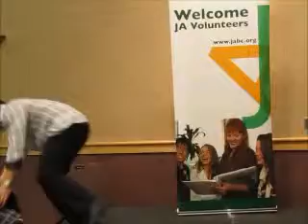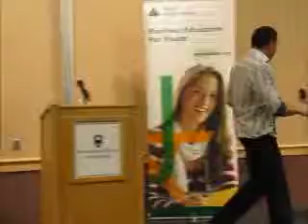EFS Key Note Address by Shawn Wiesner-Kamloops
Keynote address by Shawn Wiesner from Success Coach Institute to the 2012 Junior Achievement Economics For Success to 450 students at Thompson Rivers University on February 21, 2012.